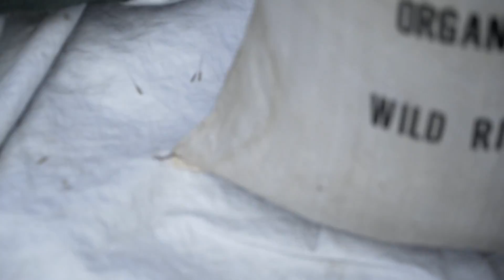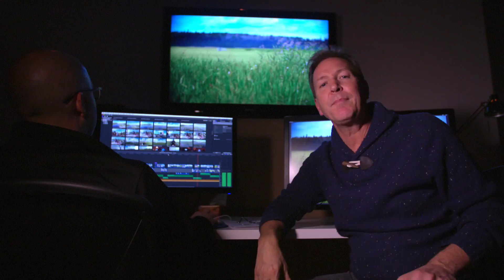On est les meilleurs / Une introduction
ON EST LES MEILLEURS, ce sont 52 vidéos révélant l’extraordinaire richesse culinaire de notre pays. Ce projet est lié à une grande tournée qui mènera Ricardo d’un océan à l’autre, et qui nous fera découvrir les meilleurs produits canadiens qui rayonnent autant ici qu’à l’étranger.